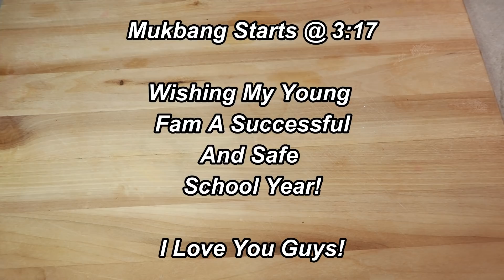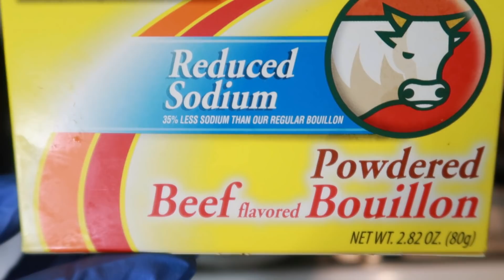MUSHROOM AND SWISS BURGERS HOMEMADE FRENCH FRIES RECIPE + MUKBANG | Asmr 실제 요리 소리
MUSHROOM AND SWISS BURGERS HOMEMADE FRENCH FRIES RECIPE

Ingredients:

Burgers:

1 lb grass fed 85/15 ground beef (1/3 pound burgers)
black pepper
bacon drippings (optional)
liquid smoke (optional)
salt to tatse
Deli onion rolls toasted

mushroom gravy:

8oz baby bella mushrooms
1 pkt beef boullion
1/2 tsp chicken boullion
bacon drippings or 1 tbs butter
1 cup water
1/4 tsp onion powder
1/4 tsp garlic powder
1/2 tsp browning seasoning
thickner ( 1 tsp plain flour, 1 tbs corn startch, 1 tbs water)

Other:

3 large russett potatoes
Vegetable oil for deep frying

About Me:

Name: Miriam
Occupation: Registered Nurse
Where I Live: Maryland Eastern Shore
Favorite Food: Chicken
Personality: 50% Country, 45% Classy & 5% Ratchet 😜